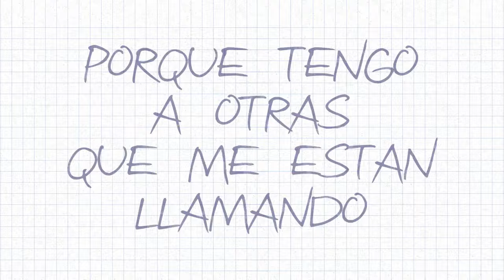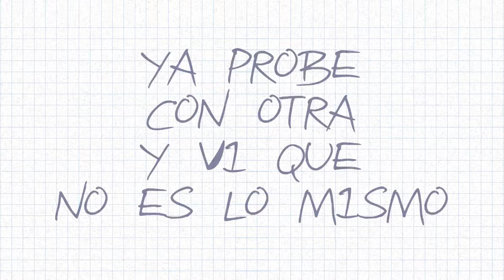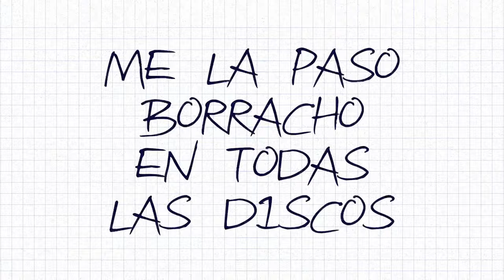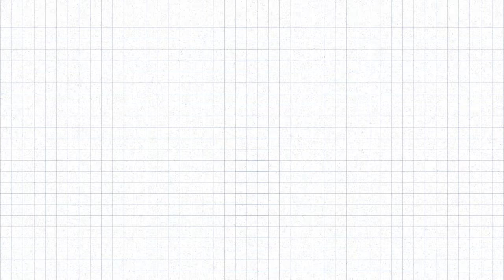Zetto x Inti x Vicente - Nuevo Novio (Visualizer)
Dicen que me odia
Que ya hay nuevo novio
Y ahora que la veo
Se ve más feliz

Que cuando reía
Tirada de mi cama
Perdón por lo que hice
No te quise herir

Como olvidar todo lo que hacíamos
Lo intenté y no funcionó
Desde que te fuiste se fue el amor
Y le dije adiós

Porque ahora toca bailar llorando
Me la paso borracho en todas las discos
Si vas pensar que voy a andar rogando
Lo siento bebé pero ese no es mi estilo

Porque tengo otras que me están llamando
Y en el buzón las estoy dejando
Porque este año toca bailar llorando
Ya probé con otra y vi que no es lo mismo

Y ahora soy el loco de la fiesta
Haciendo roches cuando no me contestas
Estoy llorando mares
Solo en Miraflores
Buscando señales por ti

Mami todavia te me pasas por la mente
Cuando me pedías que te de contra la pared
Y yo que creía que esto era para siempre
Pero la cagué